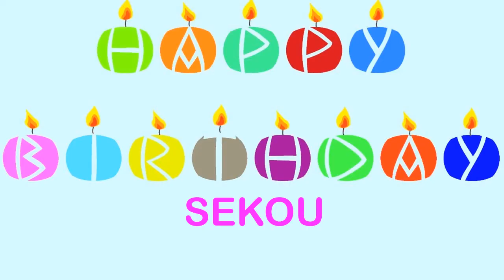Sekou Wishes & Mensajes - Happy Birthday